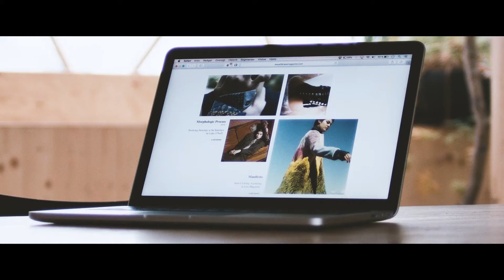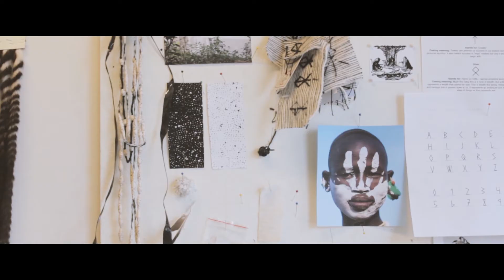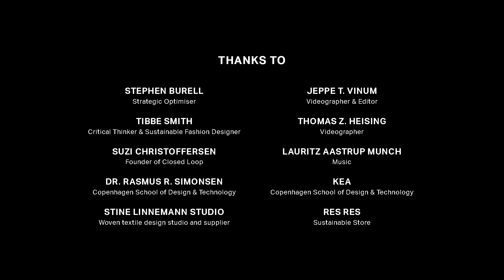Less Magazine Crowdfunding Video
Less Magazine crowdfunding video to support our 10th issue. This is our first endeavour into printing the magazine, and for that we need your support.

Credits:

Videographer and Editor: Jeppe T. Vinum
Videographer: Thomas Heising

Featuring:

Martin Mitchell, Founder of Less Magazine
Sofie Nordahl, Editor of Less Magazine
Stephen Burell, Strategic Optimiser
Tibbe Smith, Critical Thinker & Sustainable Fashion Designer
Suzi Christoffersen, Founder of Closed Loop
Dr. Rasmus Simonsen, Copenhagen School of Design and Technology

Thanks to KEA, RES RES, and Stine Linnemann.